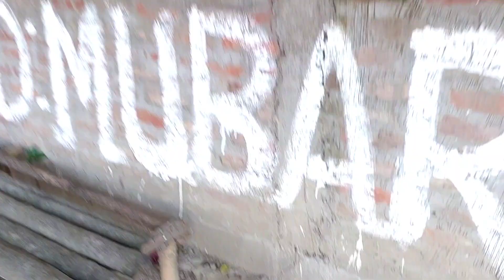beautiful place village vlog village nature#viral village villagelife by rich heart2.0